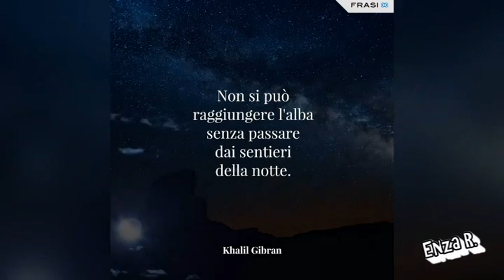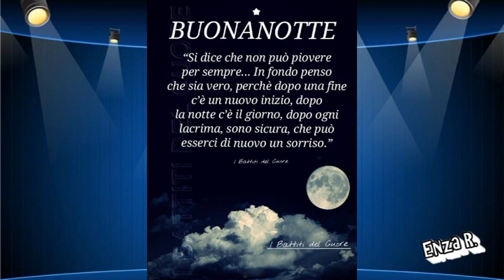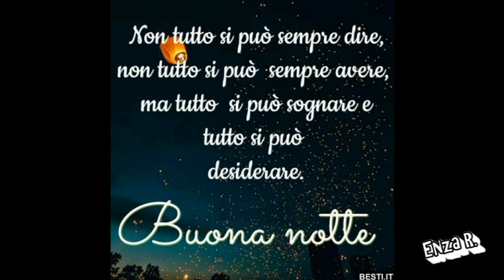BUONANOTTE E SOGNI D'ORO🌹🌹🌹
VIDEO DA ROMANO ENZA